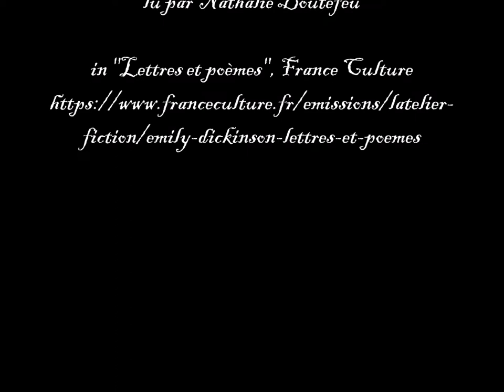Certains vont à l'église le dimanche..., Emily Dickinson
Lu par Nathalie Boutefeu